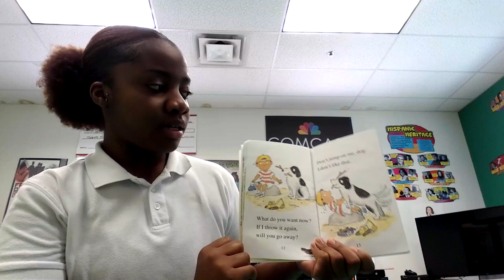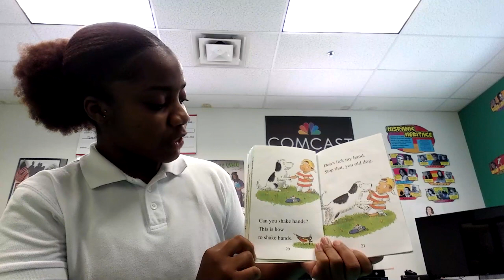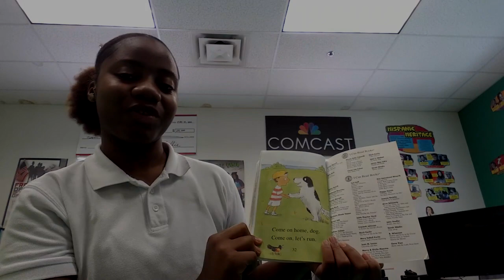Reading of Go Away, Dog - BGC Gallup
Staff Member Britania reading "Go Away, Dog" by Joan L Nodset